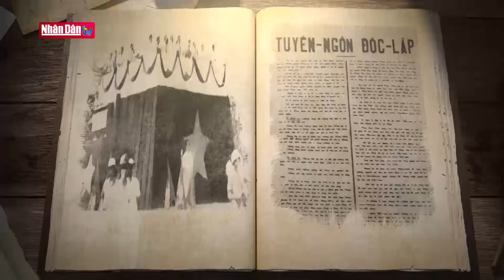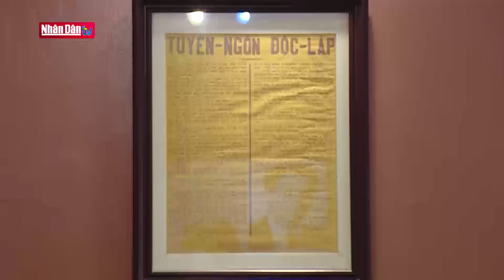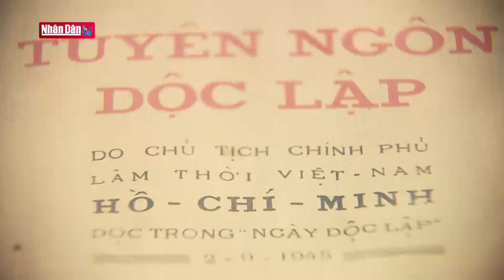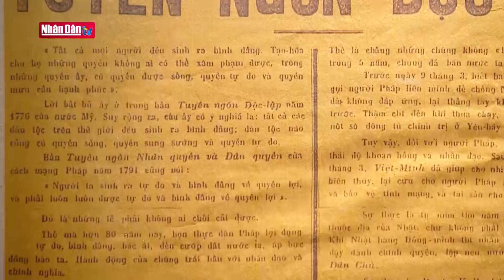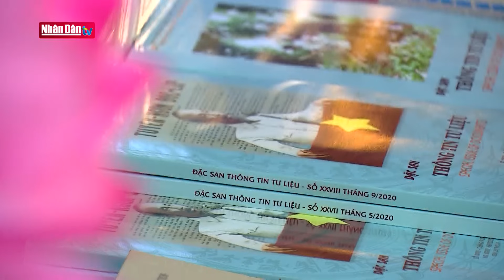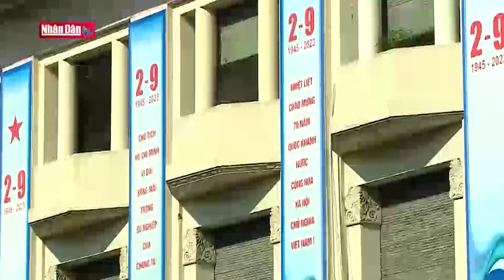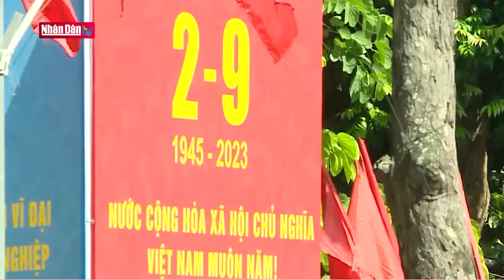Bản Tuyên ngôn lập quốc | Ánh sáng soi đường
Bản “Tuyên ngôn độc lập” do Hồ Chí Minh soạn thảo và Người “tuyên ngôn” tại Quảng trường Ba Đình, Hà Nội ngày 2/9/1945. Đây được coi là “một văn kiện có giá trị lịch sử to lớn, một bài chính luận ngắn gọn, súc tích, lập luận chặt chẽ, đanh thép, lời lẽ hùng hồn, đầy sức thuyết phục”. Một áng văn lập quốc vĩ đại. Trong Tuyên ngôn Độc lập ngày 2/9/1945, Chủ tịch Hồ Chí Minh đã khẳng định: “Sự thật là từ mùa thu năm 1940, nước ta đã thành thuộc địa của Nhật, chứ không phải thuộc địa của Pháp nữa. Khi Nhật đầu hàng đồng minh thì Nhân dân cả nước ta đã nổi dậy giành chính quyền lập nên nước Việt Nam dân chủ cộng hòa. Sự thật là dân ta đã lấy lại nước Việt Nam từ tay Nhật, chứ không phải từ tay Pháp”. Đây là một luận điểm rất quan trọng, để từ đó, Chủ tịch Hồ Chí Minh thay mặt Chính phủ Việt Nam  mới, đại  biểu cho toàn dân Việt Nam dõng dạc tuyên bố: thoát ly hẳn quan hệ với Pháp, xóa bỏ hết những hiệp ước mà Pháp đã ký về nước Việt Nam, xóa bỏ tất cả mọi đặc quyền của Pháp trên đất nước Việt Nam, khiến cho Chính phủ Pháp mất đi cái cớ bảo hộ của mình, không còn lý do gì để đòi lại quyền cai trị được nữa.